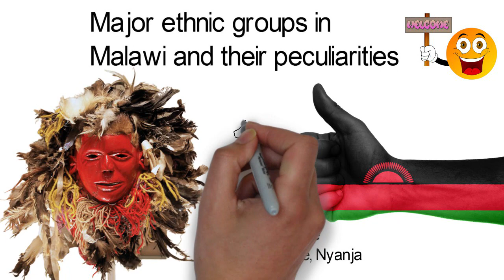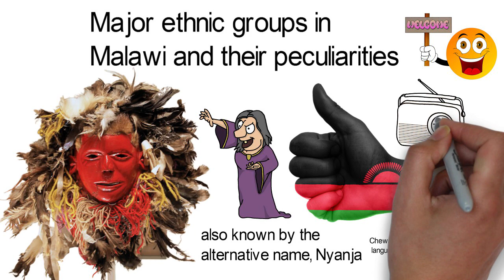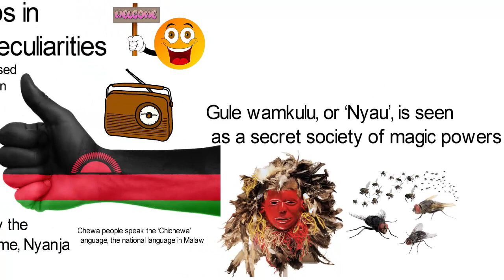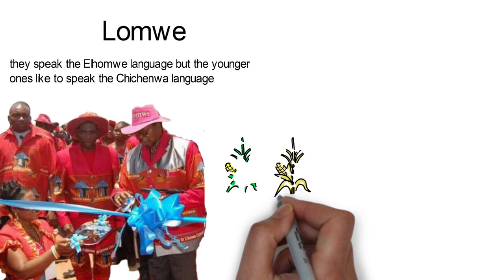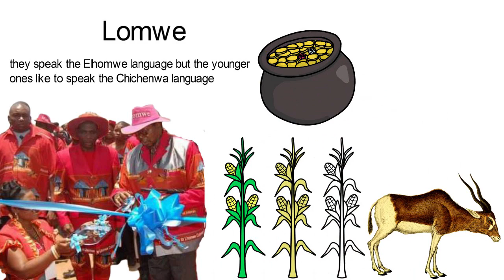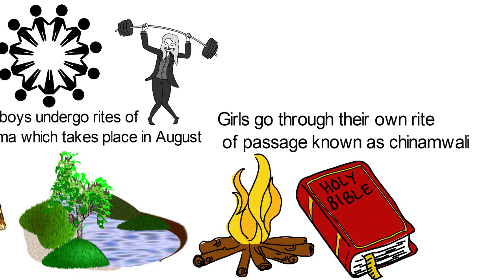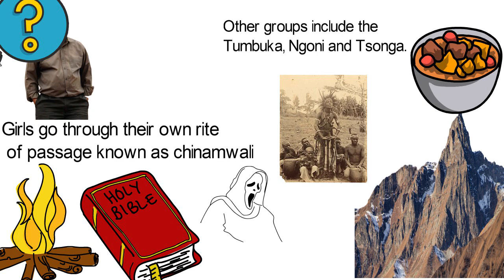Major ethnic groups in Malawi and their peculiarities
Malawi is one of the 45 landlocked countries of the world, being surrounded by bigger neighbors on all sides. Though quite small in size, but not in ethnic diversity with over 15 ethnic groups residing in the country. Let's look at the Major ethnic groups in Malawi and their peculiarities